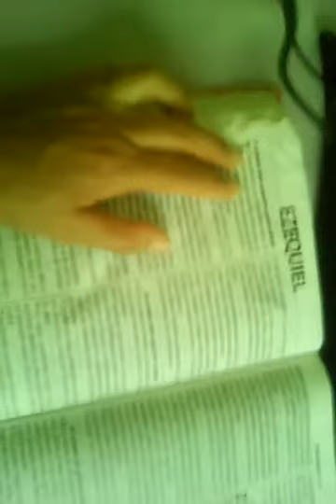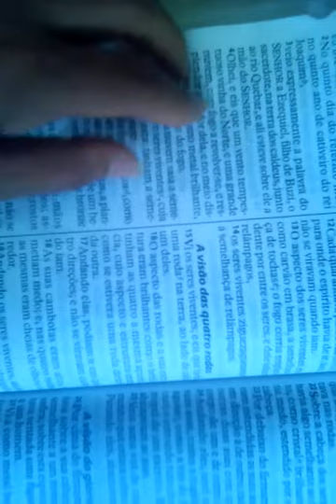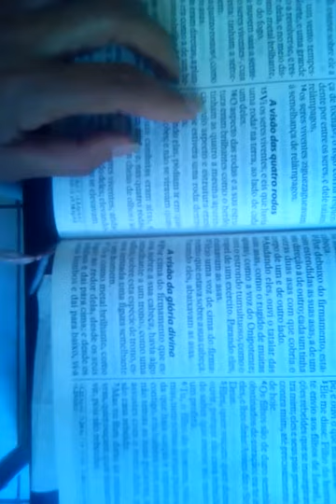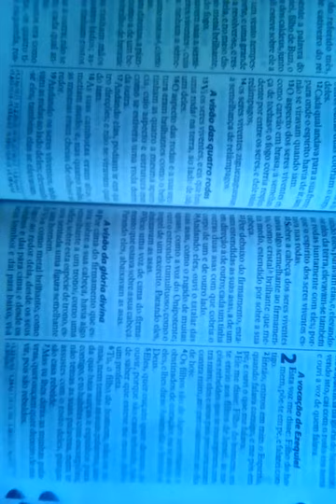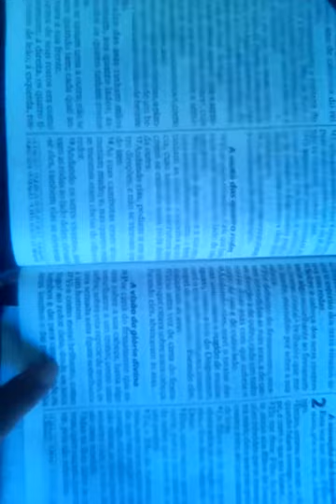EZEQUIEL PARTE 01( NARRACAO LAURYN)